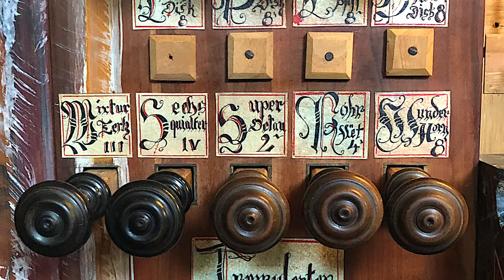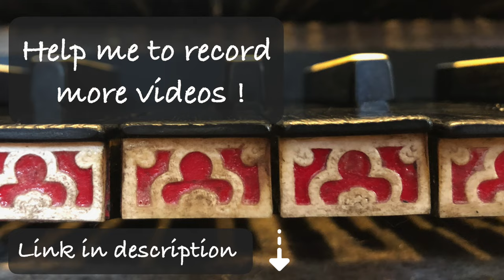D. BUXTEHUDE - Praeludium in D Major, BuxWV 139 (Anne-Isabelle de Parcevaux, organ)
Dietrich Buxtehude (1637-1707), Praeludium in  D Major. Recorded in July 2022, during the rehearsal of a concert.

Anne-Isabelle de Parcevaux, organist
Organ : Rémy Mahler (2007), Temple de Tours, FRANCE.